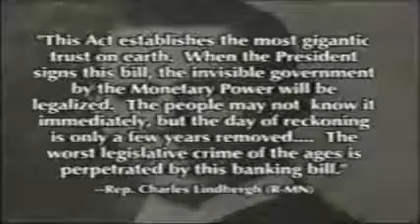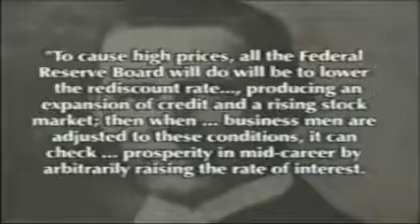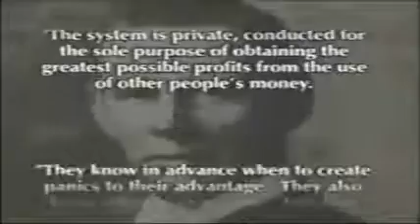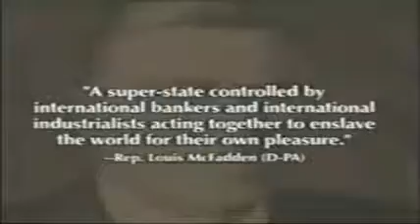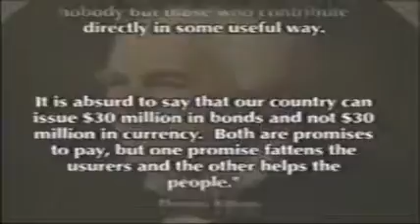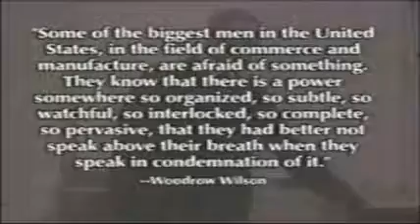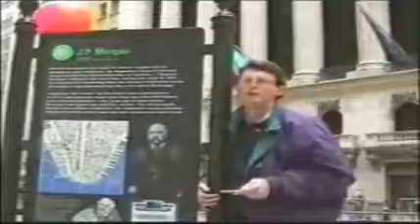CreditCrunch_Pt14.wmv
This superb movie documentary is the last word on the Credit Crunch AND the Economic Elite - the International Bankers. In 22 parts. View sequentially - of course. Created more than 10 years before the Credit Crunch and 100% accurate with the predictions contained herein.